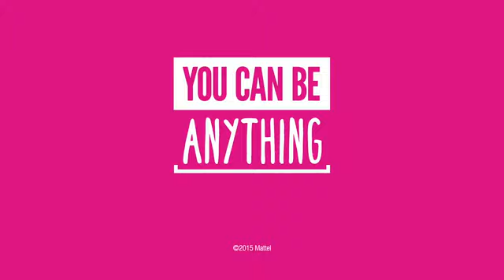Barbie - Imagine The Possibilities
Hidden cameras capture peoples reactions to girls imagining all the possibilities their future holds!